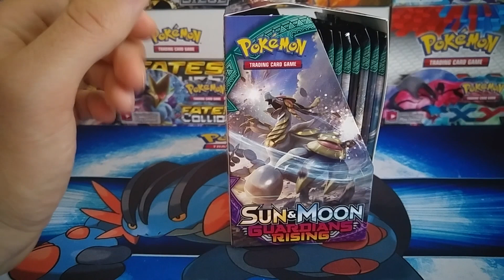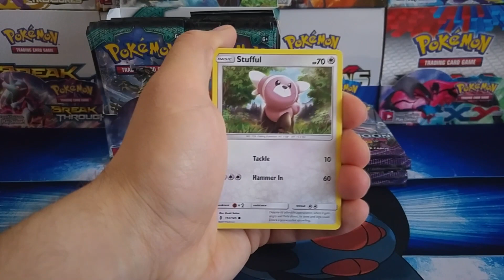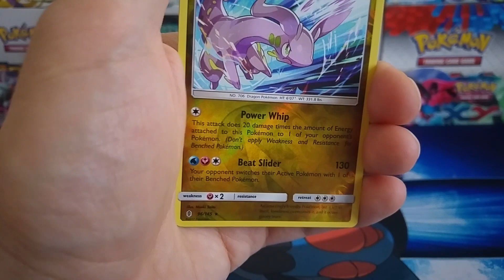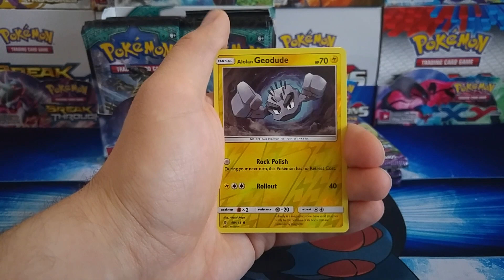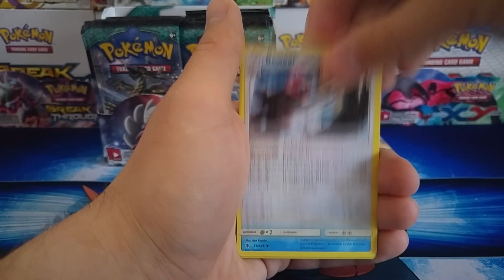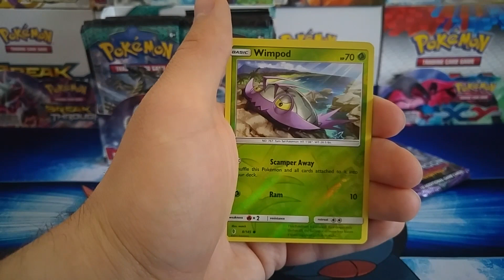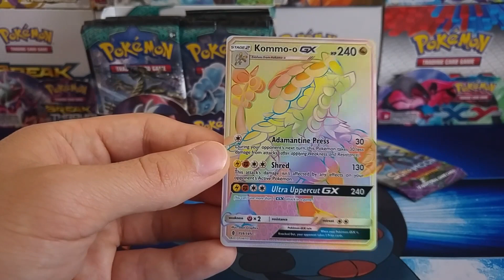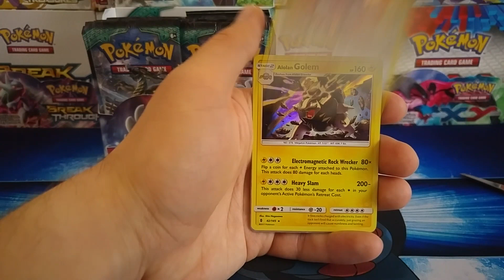Pokemon Kartı - Guardian Rising Booster Box - Kutu Açılışı Part 1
Sun and Moon setlerinin açılışına sonsürat devam ediyoruz. Karşımızda Sun and Moon Guardian Rising Setine ait harika bir booster box var. Umarım güzel kartlar bulabiliriz. İyi seyirler dilerim.